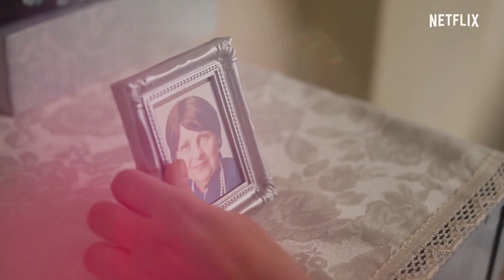Unorthodox Season 2 Release Date | Trailer | Cast | Expectation | Ending Explained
ˍˍˍˍˍˍˍˍˍˍˍˍˍˍˍˍˍˍˍˍˍˍˍˍˍˍˍˍˍˍˍˍˍˍˍˍˍˍˍˍˍˍˍˍˍˍˍˍˍˍˍˍˍˍˍˍˍˍˍˍˍˍˍˍˍˍˍˍˍˍˍˍˍˍˍˍˍˍˍˍˍˍˍˍˍˍˍˍˍˍˍˍˍˍˍˍˍ

ˍˍˍˍˍˍˍˍˍˍˍˍˍˍˍˍˍˍˍˍˍˍˍˍˍˍˍˍˍˍˍˍˍˍˍˍˍˍˍˍˍˍˍˍˍˍˍˍˍˍˍˍˍˍˍˍˍˍˍˍˍˍˍˍˍˍˍˍˍˍˍˍˍˍˍˍˍˍˍˍˍˍˍˍˍˍˍˍˍˍˍˍˍˍˍˍˍ